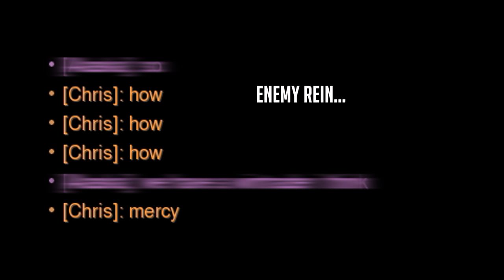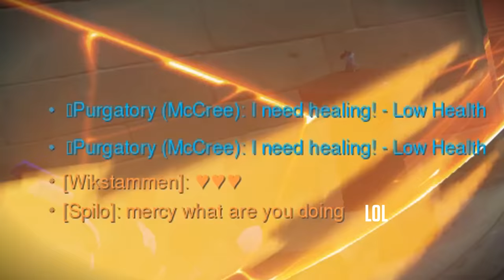Mercy - Rain on Me (Overwatch montage)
Hello, welcome back to a new Mercy video. This week I have a montage to share! Do you like this song? 💖😺😸

song - Lady Gaga, Ariana Grande - Rain On Me